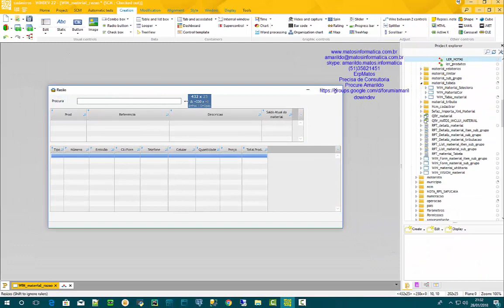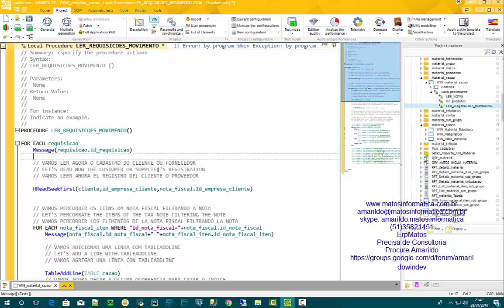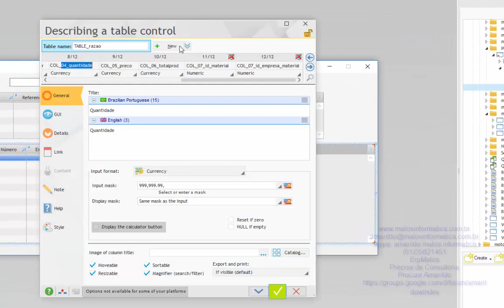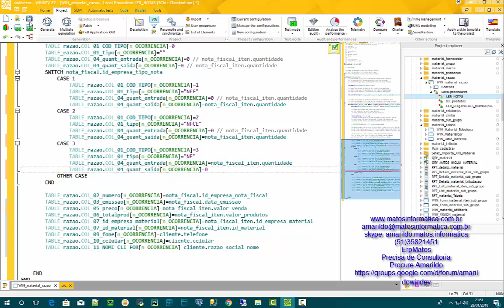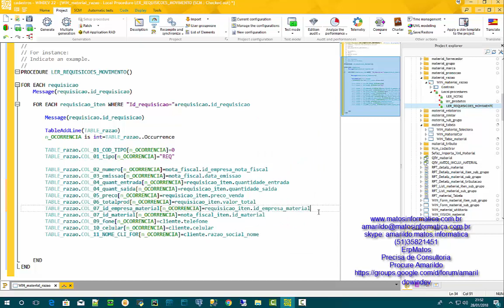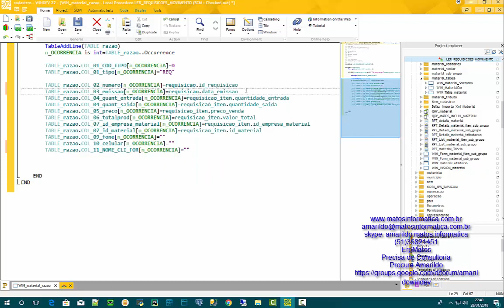DICAS 1660 PRIVADO WINDEV DICAS 67 RAZAO PARTE FINAL